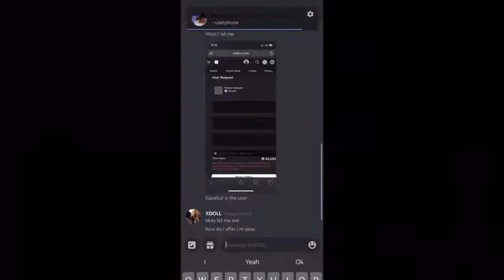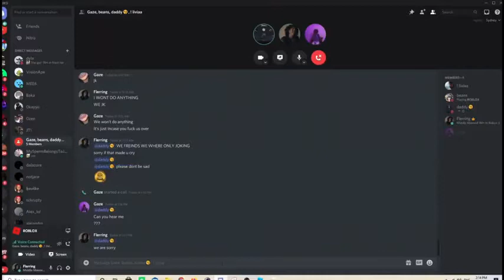Mom mics up with us for beaming her sun with ZYPH BOOTER link in desc (ROBLOX)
angry mum mics up after we beam her sons playful vampire

Tags (Ignore)
free robux,
roblox beaming,
roblox beaming method,
roblox beaming discord servers,
roblox beamer,
roblox beaming har method,
roblox beaming accounts,
roblox beam tutorial,
roblox beaming explained,
roblox beam method,
roblox beam curve,
how to beam roblox accounts cookies,
roblox beam discord server,
roblox kat death beam,
how to beam roblox accounts discord,
roblox kat death beam gameplay,
roblox dbz beam clash,
roblox kat death beam sound,
roblox beam effect,
how to beam roblox accounts easy,
roblox studio energy beam,
laser beam roblox fortnite,
har file roblox beam,
google forms beam roblox,
roblox kat death beam free,
roblox beam generator,
roblox kat hyper beam gameplay,
beam squad gaming roblox,
roblox gfx beam,
getting death beam roblox kat,
how to beam roblox groups,
roblox beam har,
roblox beam hack,
how to beam roblox accounts,
how to beam roblox accounts 2021,
how to beam roblox,
how to beam roblox accounts mobile,
roblox beam image method,
roblox beam instance,
laser beam roblox jailbreak,
how to beam roblox 2021 july,
roblox kaiju universe beam clash,
roblox kat beam,
roblox beam limiteds,
roblox beam light,
laser beam roblox,
laser beam roblox robux,
roblox studio lightning beam,
roblox beam methods discord,
new roblox beam method,
how to beam roblox mobile,
laser beam roblox lawn mower,
laser beam roblox adopt me,
roblox beaming methods discord,
roblox beaming method javascript,
roblox how to beam on mobile,
beam on roblox,
one click beam roblox,
beam squad playing roblox,
roblox studio precious beam,
private server beam roblox,
how to beam roblox accounts pc,
roblox beam script pastebin,
roblox beam ring,
roblox beam roblox studio,
roblox beam reddit,
how to beam roblox accounts rbxflip,
how to beam roblox accounts real,
roblox kat rainbow beam,
roblox kat death beam review,
roblox beam script,
roblox beam struggle,
roblox beam speedrun,
roblox beam server,
roblox beam segments,
roblox studio beam,
beam squad roblox,
cleanse beam roblox username,
how to beam roblox users,
roblox beam website,
roblox webhook beam,
roblox how to beam with har,
roblox zombie attack beam launcher,
dragon ball z roblox beam clash,
1 click beam roblox,
beaming 1 mil robux,
roblox beam 2021,
how to beam roblox limiteds 2021,
how to beam roblox acc 2021